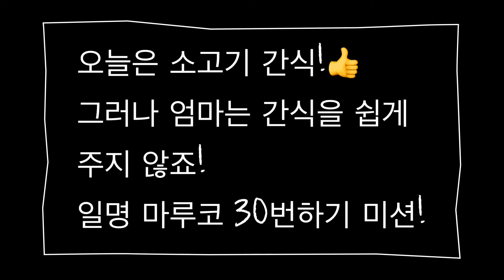강아지 개인기(코) 30번 하기 도전! 마루는 성공할까요?_시바견:지구마루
2살 마메시바 지구마루입니다!

오늘은 마루 개인기 코 연속으로 30번하기에
도전하였습니다!^^

사용앱:멸치,VLLO